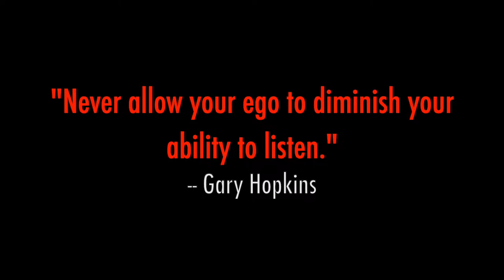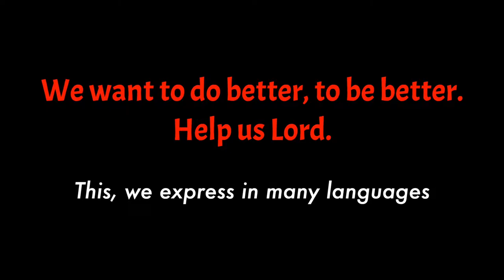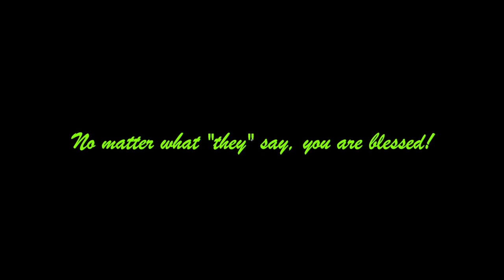IT'S A PENTECOST SALE: You too can hear what the others are saying [June 9, 2019]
If you want to go directly to the sermon, IT'S A PENTECOST SALE, click here 10:35.

The song, "Spirit of Love" composed and performed by Janene Bergen and Joan Hutchinson can be found here 7:18.